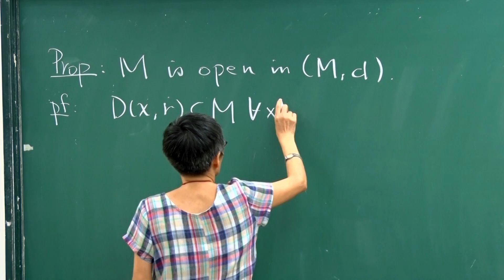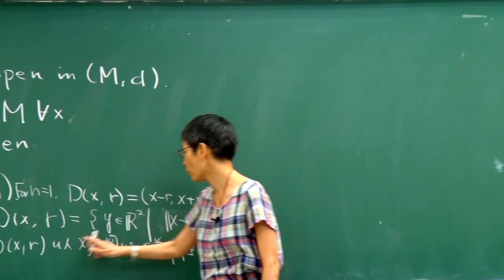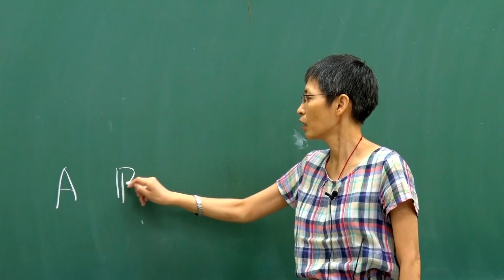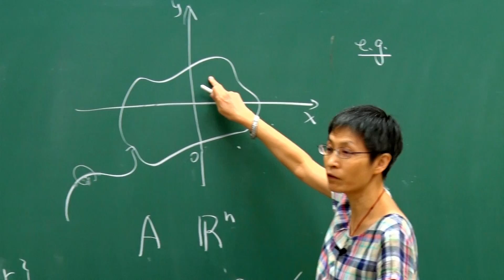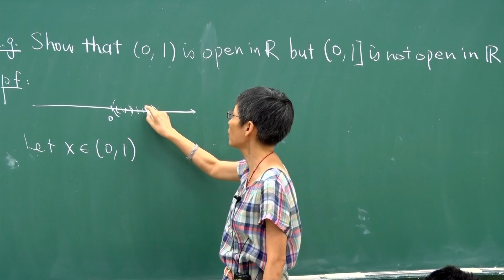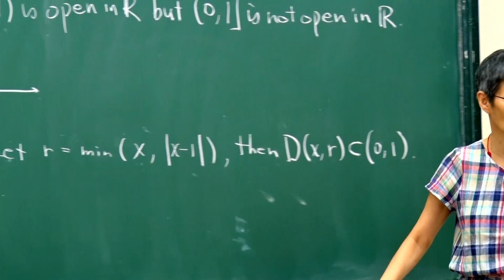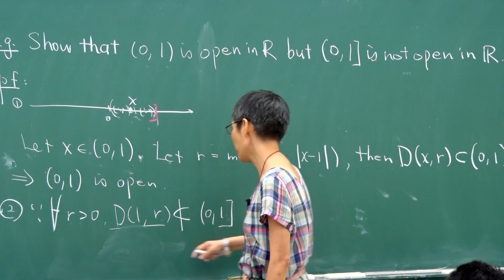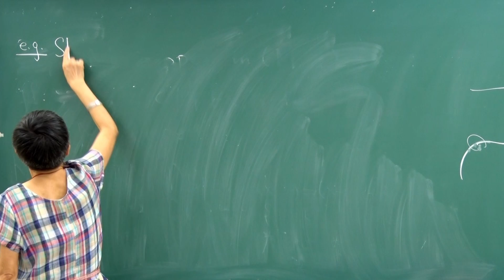10610高淑蓉教授高等微積分1_第2A講 2.1 Open Sets (cont.)